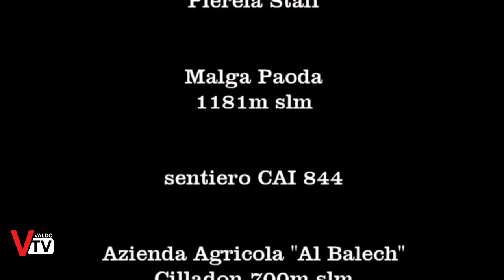"Scargar Malga Paoda - 2020"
La desmontegada è l'evento conclusivo della stagione estiva in malga, dove le mucche vengono accompagnate a valle dopo i 100 giorni di alpeggio.
Abbiamo seguito per voi la desmontegada da malga Paoda, nel comune di Quero-Vas, gestita dalla famiglia Miuzzi (detta Pierela).

Servizio a cura di:
Tristano Dal Canton

Voiceover:
Anna Coppe

Siamo gli editori di noi stessi
Non percepiamo contributi statali di alcun genere; tutto dipende dalle nostre forze e dal vostro sostegno per cui, se volete, potete sempre dare un contributo per sostenere ValdoTv e il suo staff.